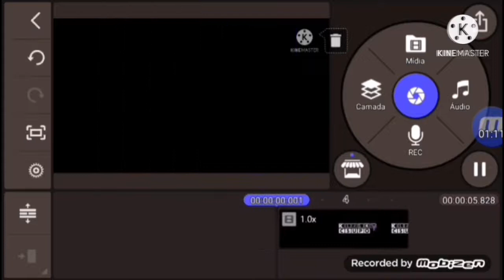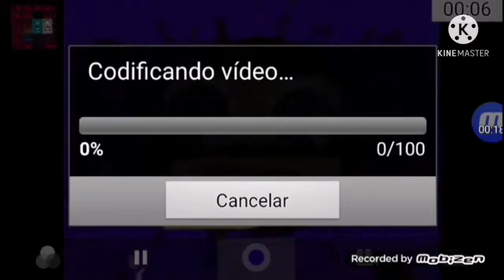How To Make RGB to BGR Reversed On Mega Photo Pro And Kinemaster In RGB to BGR Reversed